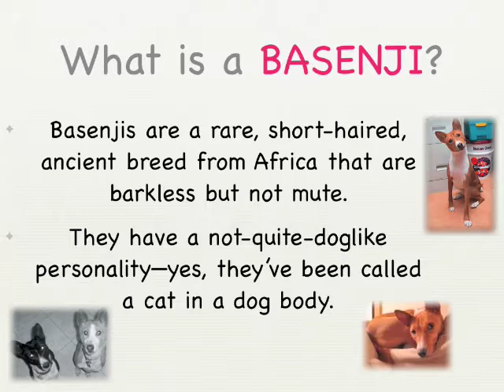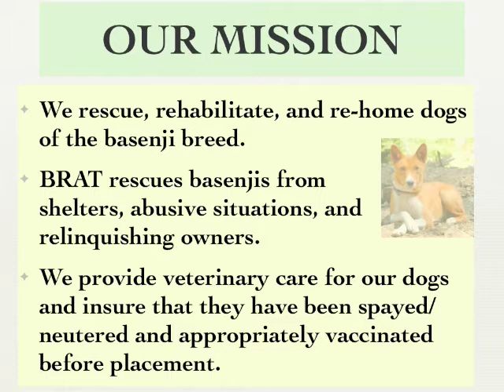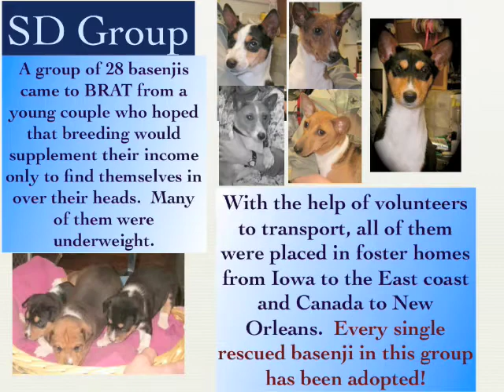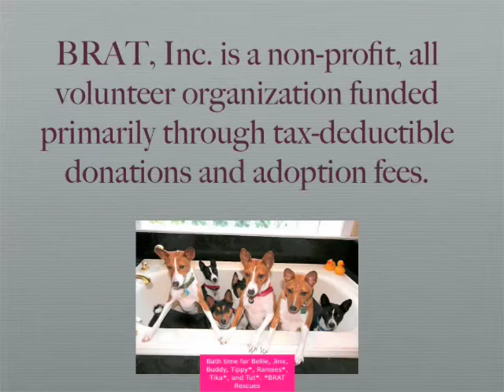Basenji Rescue & Transport, Inc (BRAT)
Basenji Rescue is a non-profit, all volunteer organization in North America dedicated to rescuing, rehabilitating, and re-homing basenjis.